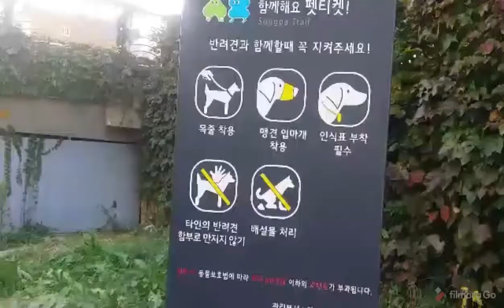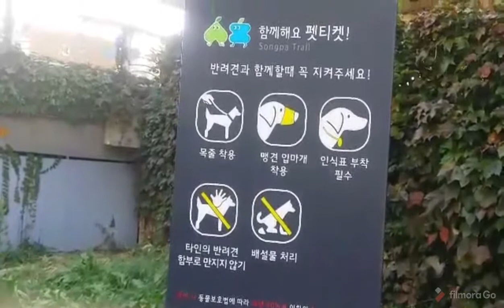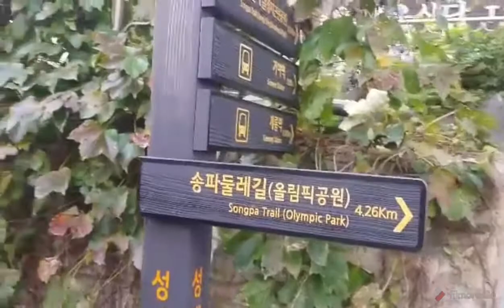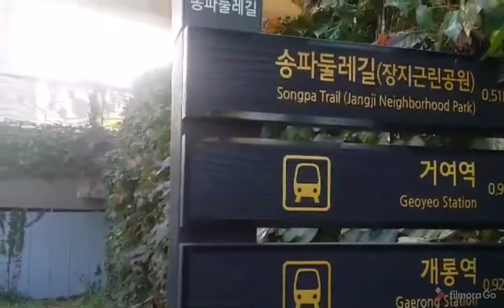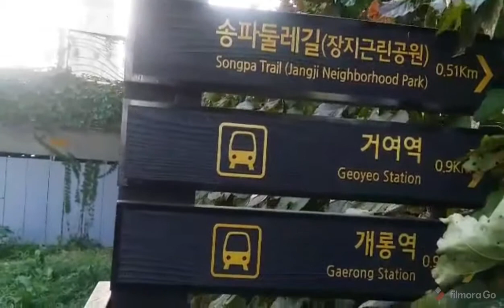JOGGING PLACE @SONGPAGO TRAIL TO OLYMPIC PARK